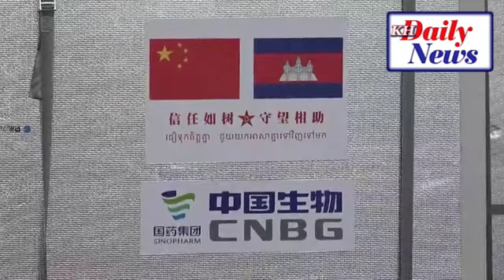សម្តេចហ៊ុន សែនអញ្ជើញទទួលវ៉ាក់សាំងការពារកូវីដជាជំនួយរបស់រដ្ឋាភិបាលចិន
𝐃𝐚𝐭𝐞 𝐀𝐧𝐝 𝐓𝐢𝐭𝐥𝐞:
សម្តេចអគ្គមហាសេនាបតីតេជោ ហ៊ុន សែន នាយករដ្ឋមន្រ្តីនៃព្រះរាជាណាចក្រកម្ពុជា អញ្ជើញទទួលវ៉ាក់សាំងការពារកូវីដ១៩ ដែលជាជំនួយរបស់រដ្ឋាភិបាលចិន នៅអាកាសយានដ្ឋានអន្តរជាតិភ្នំពេញ។ រសៀលថ្ងៃអាទិត្យ ១០រោច ខែមាឃ ឆ្នាំជូត ទោស័ក ពុទ្ធសករាជ ២៥៦៤ ត្រូវនឹងថ្ងៃទី០៧ ខែកុម្ភៈ ឆ្នាំ២០២១
សូមស្វាគមន៍មកកាន់ឆានែលយូធូបរបស់ខ្ញុំសូមអរគុណសម្រាប់ការគាំទ្រ
🆅🅾🅰 🅺🅷🅼🅴🆁 🆁🅰🅳🅸🅾 ▶ 𝙝𝙩𝙩𝙥𝙨://𝙠𝙝𝙢𝙚𝙧.𝙫𝙤𝙖𝙣𝙚𝙬𝙨.𝙘𝙤𝙢/
🆅🅾🅳 🅷🅾🆃 🅽🅴🆆🆂   ▶ 𝙝𝙩𝙩𝙥://𝙫𝙤𝙙𝙝𝙤𝙩𝙣𝙚𝙬𝙨.𝙘𝙤𝙢/
🆅🅰🆈🅾 🅵🅼 🆁🅰🅳🅸🅾  ▶ 𝙝𝙩𝙩𝙥://𝙫𝙖𝙮𝙤𝙛𝙢.𝙘𝙤𝙢/